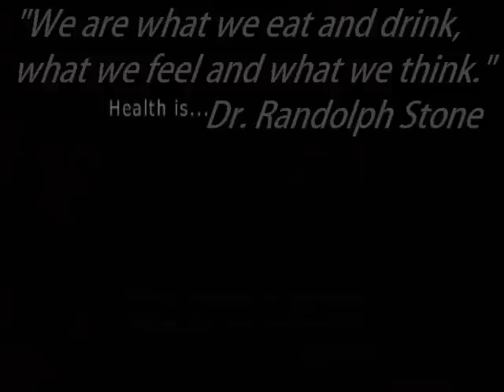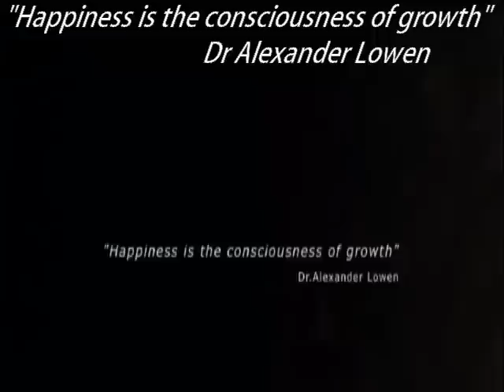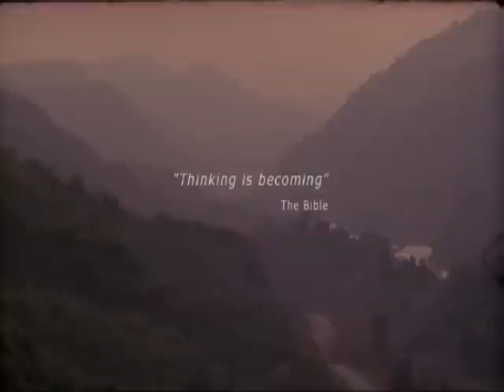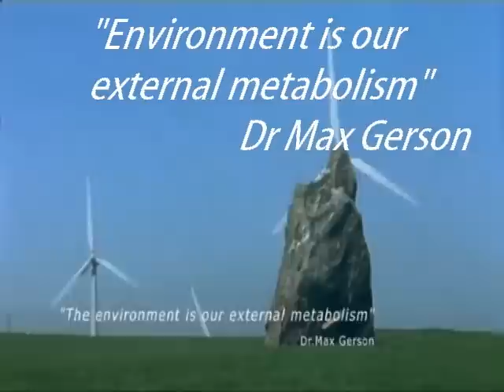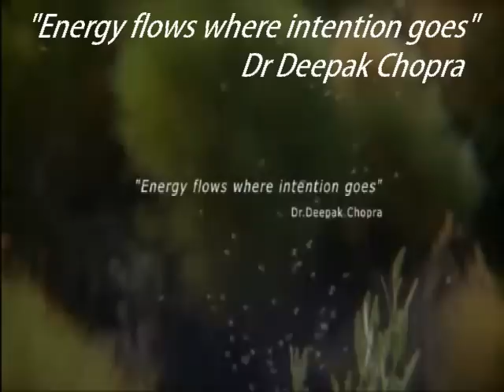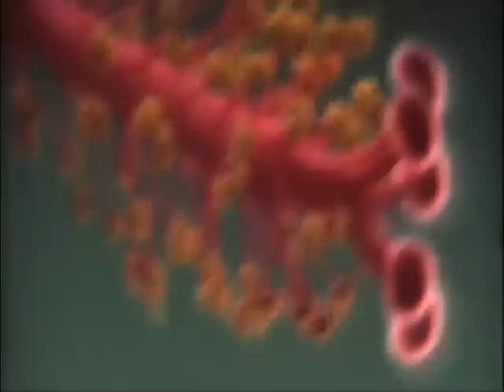biomedic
Biomedic Centre is a founding body for Bioregulatory Medicine located in London by Dr D A Shakambet and Dr T Bosh in 1995.